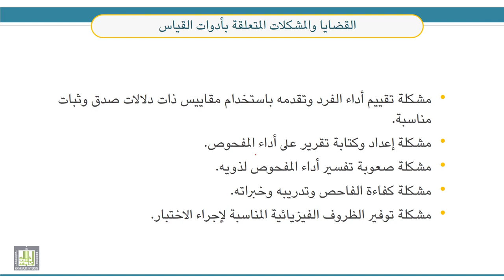قضايا معاصرة في التربية الخاصة | 1-2 | قضايا ومشكلات عامة في القياس والتقويم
الوحدة 1 : قضايا ومشكلات القياس والتشخيص في التربية الخاصة
الدرس 2 : قضايا ومشكلات عامة في القياس والتقويم
- قضايا ومشكلات عامة في القياس والتقويم.
- قضية سوء استخدام الاختبارات.
- القضايا والمشكلات المتعلقة بأخلاقيات الفاحص.
- القضايا والمشكلات المتعلقة بأدوات القياس.